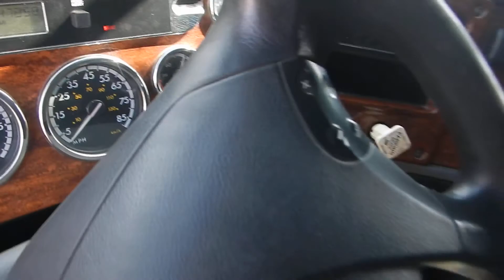2011 FREIGHTLINER CASCADIA, DETROIT DD15, 10 SPDS FOR SALE @